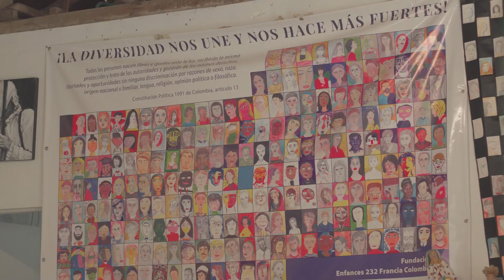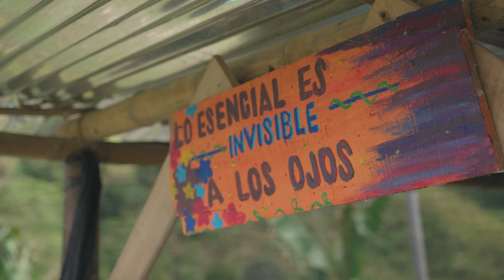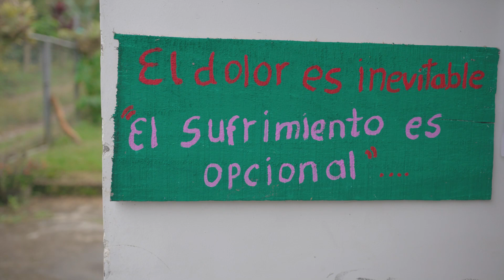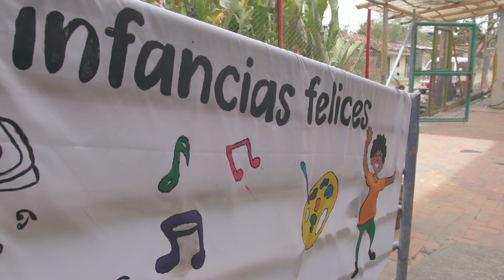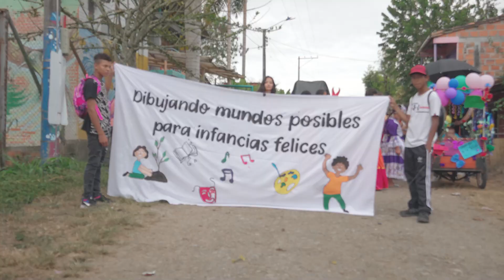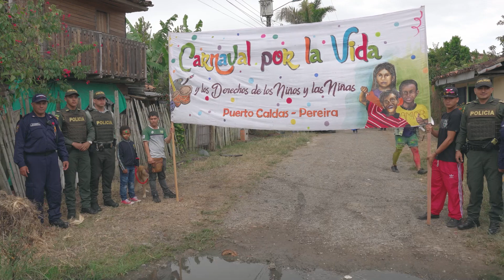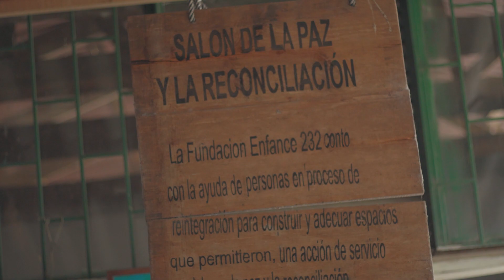Imaginarios de paz, Capítulo 2 Julian Motato, Mestizo IDP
Imaginarios de paz es una producción audiovisual compuesta de tres capítulos, la cual se llevó a cabo dentro de las convocatorias "Abre cámara" año 2022, del Ministerio de Tecnologías de la Información y las Comunicaciones de nuestro país.

Sinopsis general
Risaralda es un territorio caracterizado por su diversidad natural, topográfica y étnica. Su gente se reconoce como indígena, afro o mestiza; y a pesar de las diferencias culturales guardan rasgos en común determinados por las experiencias colectivas, el patrimonio compartido, la memoria transgeneracional y la resiliencia propia de los países latinoamericanos.

Colombia, por su parte, vive un proceso de diálogo entre la concepción de paz y la acción de la guerra desde hace más de 70 años; situación que ha afectado a diferentes poblaciones que hoy se encuentran en estado de vulnerabilidad por el reclutamiento forzado, el desplazamiento, la violencia, el hambre, la minería, la sobreexplotación laboral y otras condiciones propias de los territorios en disputa.

Frente a esto, el canal comunitario propone recopilar las bases del diálogo generado hasta ahora y reconocer los imaginarios de las comunidades triétnicas que habitan el territorio risaraldense frente a un concepto tan grande y gaseoso como lo es la PAZ. Para esto, se recurre a una producción transmedial llamada Imaginarios de Paz que se pregunta por las miradas que tienen las etnias risaraldenses frente a sus luchas y sus condiciones de vida, y así generar un universo narrativo que toma como base la memoria
del conflicto. Es aquí donde el soporte principal (serie documental) se apoya en los canales complementarios (juego de mesa, herramienta didáctica digital, videos cortos para redes sociales) para impactar una mayor cantidad de audiencias, teniendo en cuenta que el nivel de acceso a la tecnología disminuye en algunas comunidades étnicas y se encuentran divididas en los múltiples canales de acceso a la información.

Capítulo 2: Julián Motato

Hablar de mestizaje en Risaralda es reconocernos a partir de nuestras raíces, construir nuestra historia conociendo que existen diferentes piezas, que, al unirse, forman lo que somos. Durante este episodio
conoceremos una historia mestiza; la que Julián Motato ayuda a construir a través de la escucha y acompañamiento constante a niños y jóvenes de la comunidad de San Isidro en Puerto Caldas. Un imaginario de paz que no tiene un solo origen, sino múltiples colores y matices.